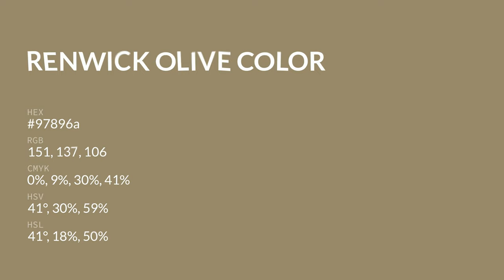Renwick Olive color 97896a hex color - Brown color - Cool color 97896a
What color is Renwick Olive ? 97896a hex color - Brown color - Cool color 97896a

Hex 97896a Color Code is also known as Renwick Olive color.